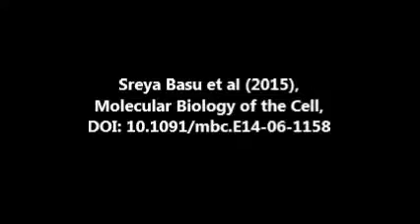MBoC : CLASP2-dependent microtubule capture at the neuromuscular junction membrane requires LL5β...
CLASP2-dependent microtubule capture at the neuromuscular junction membrane requires LL5β and actin for focal delivery of acetylcholine receptor vesicles. Sreya Basu et al (2015), Molecular Biology of the Cell

A hallmark of the neuromuscular junction (NMJ) is the high density of acetylcholine receptors (AChRs) in the postsynaptic muscle membrane. The postsynaptic apparatus of the NMJ is organized by agrin secreted from motor neurons. The mechanisms that underlie the focal delivery of AChRs to the adult NMJ are not yet understood in detail. We previously showed that microtubule (MT) capture by the plus end–tracking protein CLASP2 regulates AChR density at agrin-induced AChR clusters in cultured myotubes via PI3 kinase acting through GSK3β. Here we show that knockdown of the CLASP2-interaction partner LL5β by RNAi and forced expression of a CLASP2 fragment blocking the CLASP2/LL5β interaction inhibit microtubule capture. The same treatments impair focal vesicle delivery to the clusters. Consistent with these findings, knockdown of LL5β at the NMJ in vivo reduces the density and insertion of AChRs into the postsynaptic membrane. MT capture and focal vesicle delivery to agrin-induced AChR clusters are also inhibited by microtubule- and actin-depolymerizing drugs, invoking both cytoskeletal systems in MT capture and in the fusion of AChR vesicles with the cluster membrane. Combined our data identify a transport system, organized by agrin through PI3 kinase, GSK3β, CLASP2, and LL5β, for precise delivery of AChR vesicles from the subsynaptic nuclei to the overlying synaptic membrane.